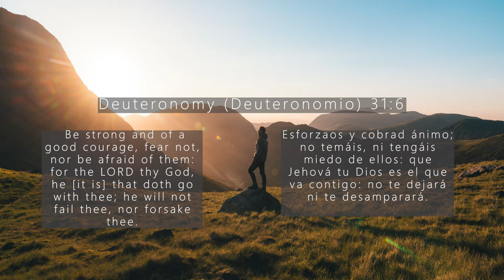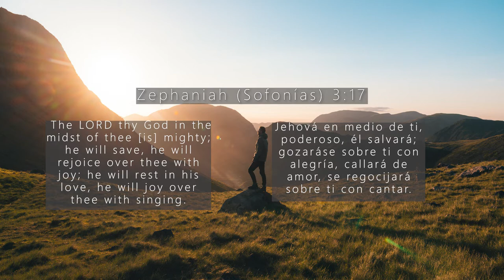(Adoración) Here Again - SOAKING INSTRUMENTAL WORSHIP | Relaxing & Meditation Music, Prayer Music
Enjoy 1 Hour of Soaking Instrumental Worship Music. This music is great for Relaxing, Meditation, Studying, Working, Time With God, Prayer, Worship, Deep Sleep, Insomnia, and Concentration.

Share this video with a family member or a friend that is in need of the Presence of God, and don't be scared to share your testimony down below in the comments you never know who you could be speaking to.💖📕

If you enjoyed this video please show your love by hitting the like button and subscribing to our channel and don't forget to hit the notifications bell so you don't miss out on our daily post.